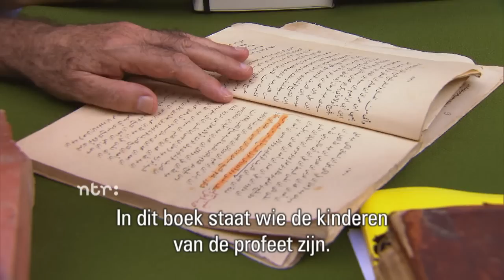NTR: Verborgen verleden - Nasrdin Char (zaterdag 19 januari 2013, 20:15, Ned2)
Serie over prominente Nederlanders op zoek naar hun familiegeschiedenis
Aflevering 2: Nasrdin Dchar
Zaterdag 19 januari 2013, 20.15 uur, Nederland 2
(herhaling maandag 21 januari om 12.00 uur op Nederland 2)

Nasrdin Dchar is een Nederlandse acteur van Marokkaanse afkomst die bekend werd door zijn rol in tv-series als Shouf Shouf en De vloer op. In de bioscoop was hij onder meer te zien in Tirza en Süskind. Hij won het Gouden Kalf voor beste acteur voor zijn rol in de film Rabat in 2011. Zijn emotionele pleidooi voor tolerantie die hij toen als dankwoord hield, maakte grote indruk en haalde alle nieuwsuitzendingen.
Nasrdin herinnert zich zijn grootvader nauwelijks. Hij weet wel dat opa naar Mekka is geweest en een zeer gerespecteerd man was, maar opa stierf toen Nasrdin een jaar of acht was en er was dus geen tijd om hem echt te leren kennen. Nu is het tijd om die achterstand goed te maken en daarvoor moet hij bij de familie in Marokko zijn, die overigens uit nog meer leden blijkt te bestaan dan hij weet van had. De verhalen die over zijn opa worden verteld, zijn indrukwekkend en raken Nasrdin diep. Maar als hij verder in de stamboom van zijn opa teruggaat, valt hij pas echt van de ene verrassing in de andere. Deze reis naar zijn verborgen verleden maakt van Nasrdin Dchar een ander mens.

De succesvolle NTR-serie Verborgen verleden keert terug. Met acht nieuwe programma's van drie kwartier waarin prominente Nederlanders op zoek gaan naar hun familiegeschiedenis. Met een koffer, een paspoort en een notitieboekje, maar zonder enig benul van wat de reis gaat opleveren, vertrekken ze van huis. Nieuwsgierig naar wat het verleden hen zal brengen. Ze ontmoeten familieleden, duiken archieven in en ontdekken documenten, plaatsen en voorwerpen die ooit voor hun voorouders van belang waren. En die ontdekkingen zeggen vaak ook iets bijzonders over de hoofdpersoon zelf.
Verborgen verleden laat de geschiedenis herleven met verrassende verhalen, ontnuchterende onthullingen en persoonlijke ervaringen.